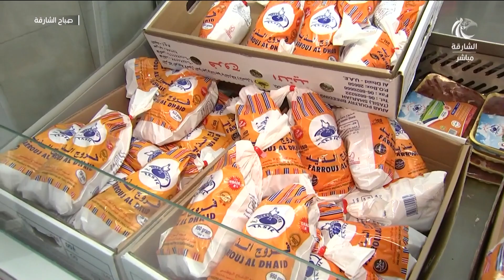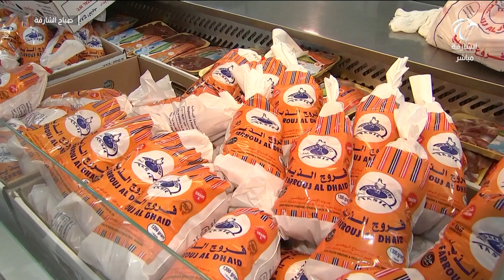برنامج صباح الشارقة | فقرة سوقنا .. أسعار اللحوم في سوق الجبيل